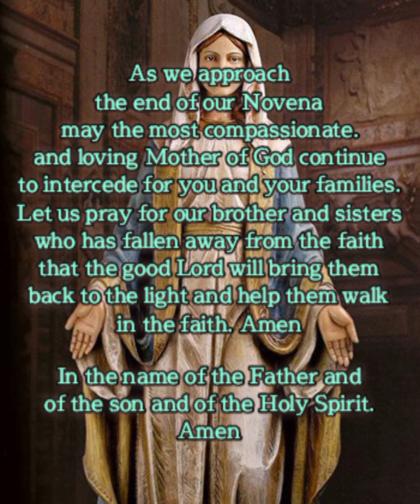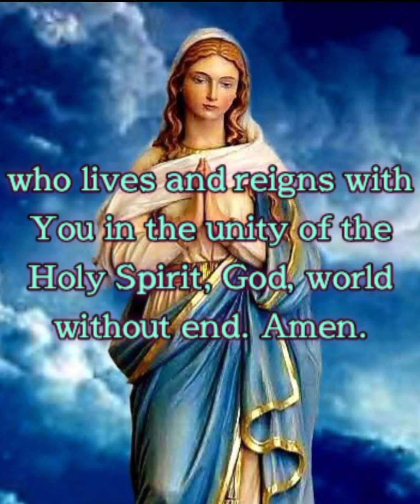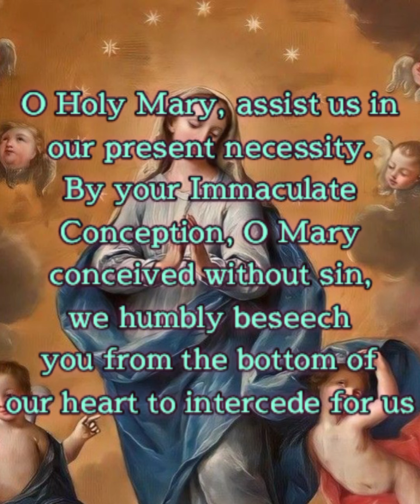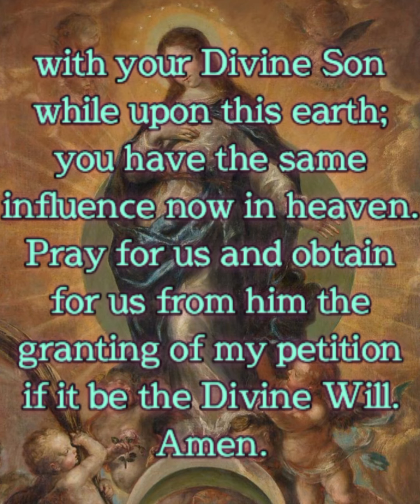how to have a good, peaceful and productive day through prayer (Immaculate Conception Novena Day 9)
support us
may our Lady intercede for you. Amen